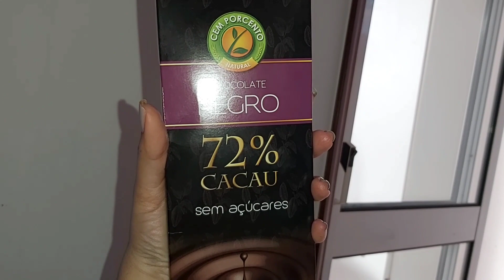jejum intermitente e low carb | 4° dia do desafio | Eu precisava falar sobre isso com vcs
oi irmãs e irmãos do meu ❤ 6 tão bem?
Hoje é o quarto dia do nosso desafio pra vencer a balança, trouxe meu diário da dieta estou muito feliz pq até aqui nos ajudou o Senhor,  agradeço o apoio de cada um de vcs ... falei algo que  estava no meu coração a muito tempo pra falar, espero que me entendam. bjinhos Deus abençoe vc e sua família também 🙌😘😘

SE QUISER ME ENTREGAR PRESENTES , mimos OU FAZER PARCERIAS ME envie um direct no Instagram ou me envie um email para

ROMANOS 8:31 "SE DEUS É POR NÓS,  QUEM SERÁ CONTRA NÓS?" Em nome de JESUS
 👉ninguém 😜🙌